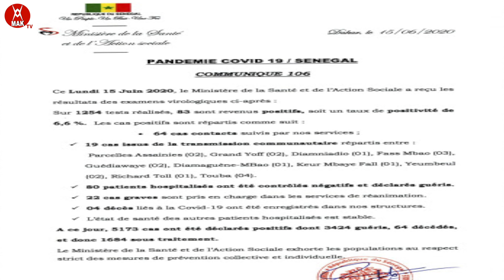FAUX BILLETS, THIONE SECK RISQUE 5 ANS FERME ET UNE AMANDE DE 10 MILLIONS .....